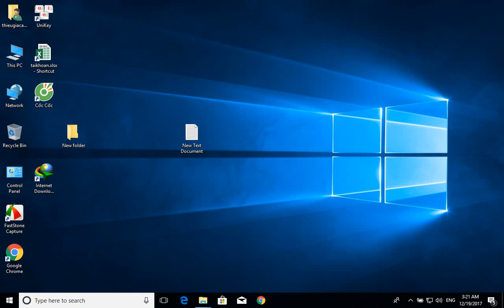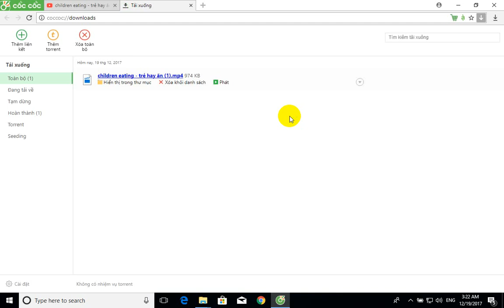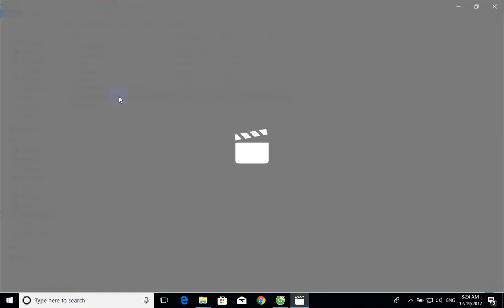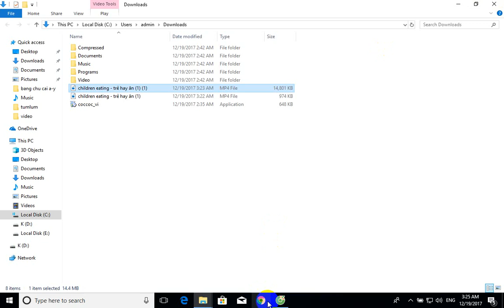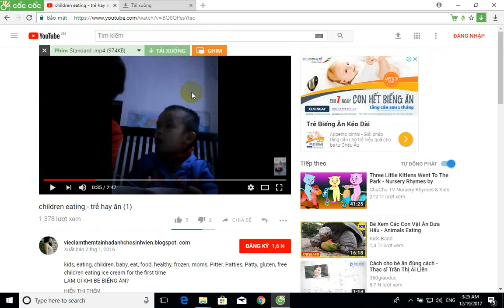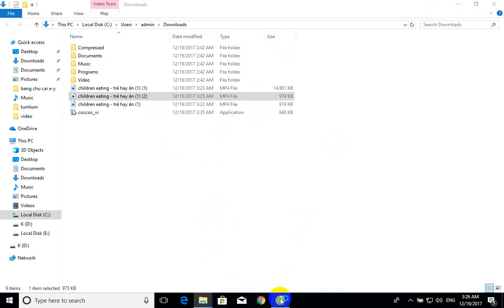Download videos to the computer only with no sound on Windows 10 ✅